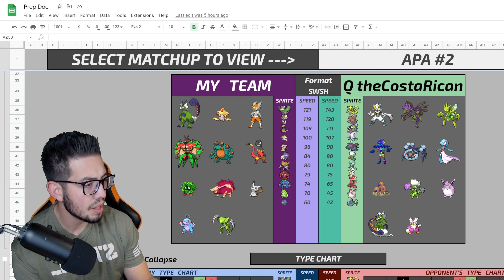Seimitoad Is The NEW Mega Swampert! | APA S7 Week 8 vs Q theCostaRican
🛠Muchísimas gracias to my front office members, please check them out!
👻Snugglers Intro Music:
Check her out!! AMAZING content!
Pokémon is owned by Game Freak & published by Nintendo.